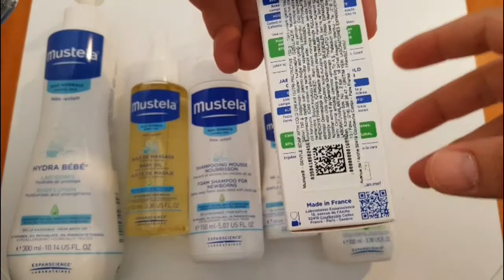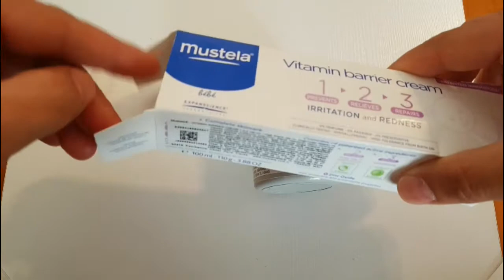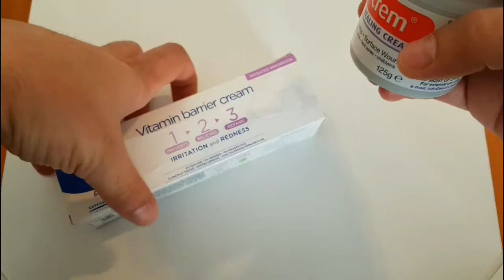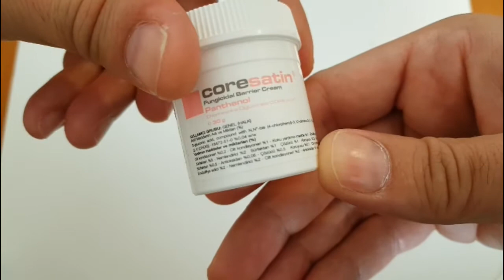EN GÜVENİLİR BEBEK ŞAMPUAN VE KREMLERİ (PİŞİK KREMİ) MUSTELA SUDOCREAM CORESATİN (baby shampoo)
BEBEĞİNİZ İÇİN KULLANABİLECEĞİNİZ ŞAMPUAN, YAĞ, LOSYON, PİŞİK KREMLERİNİ SİZLER İÇİN İNCELEDİK KULLANDIĞIMIZ ÜRÜNLERİ SİZLER İÇİN TANITMAYA ÇALIŞTIK.